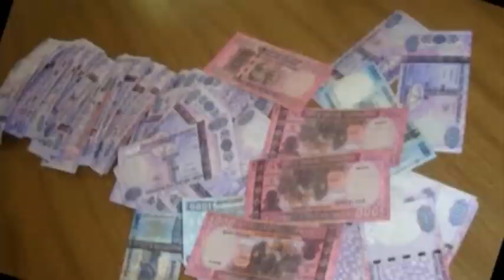11th Edition of the Rwanda's ICT Literacy & Awareness Campaign scheduled in Karongi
11th Edition of National ICT Literacy and Awareness Campaign scheduled in Rubengera in Karongi District on 28th to 29th March 2014.